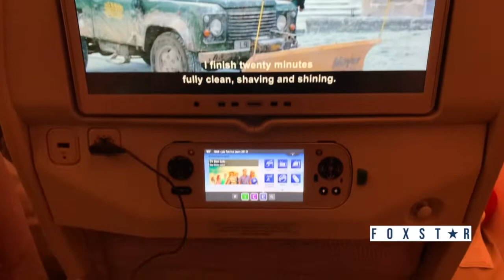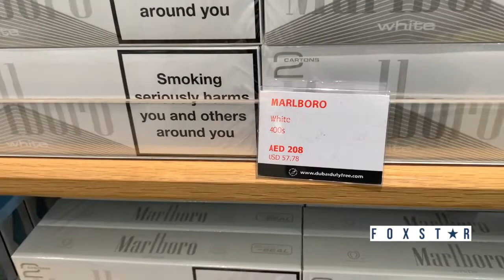Toronto Dubai Mumbai Emirates flight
Emirates flight review from Toronto to mumbai via Dubai.